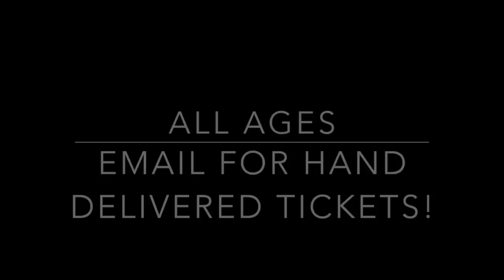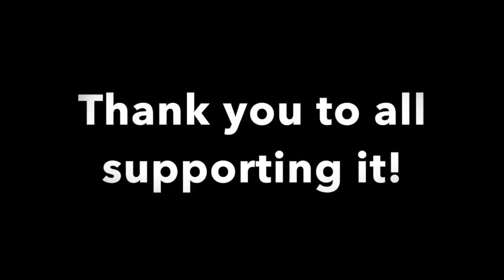Abstract - Didn't Know (Prod by Cryo Music)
Track 3: Support on iTunes! Rate, Review, Download! Lets continue breaking into the iTunes charts! Thank you endlessly to everyone supporting the team. Enjoy!

So excited to give all of you this new project. This album means so much to me, not only all the work and journey that went into it but the years of work that went into getting to this point. 5 guys, 4 producers, 1 recording artist from 4 different countries met over the internet and made dreams come true. Meeting with the team 2 months ago in Sweden and Norway was an incredible experience and you will see more albums come out from us where we meet up and create them, until we get to the point where we can be coming together daily to create the best music we can. I hope you all enjoy

Craig McAllister is now offering his mixing/mastering/and production services to the public!